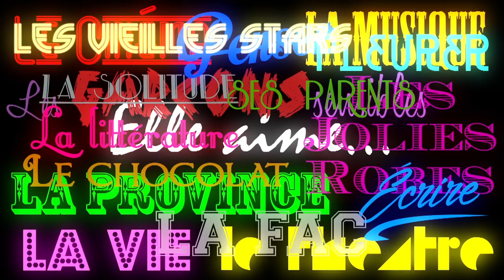MARIE O - Bande Annonce Officielle [HD]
Découvrez la vie universitaire parisienne dans les yeux d'une étudiante...

Marie O. Itinéraire d'une étudiante de Paris III

Sortie du premier épisode prévue pour fin Septembre 2014.

Crédits :

Production : Pas2Prod'
Réalisation : Sébastien BERNARD
Scénario : Sébastien BERNARD, Tania WYSS
Montage et étalonnage : Sébastien TRUCHET
Scripte : Dora BAGHRICHE
Son : Maxime GAUTRAND
Mixage : Baptiste TALANDIER
Habillage / FX : Pierre MUNIER
Photographes plateau : Aurélien LACHAMBRE, Fabienne CLOS
Assistante de production : Iléana BIGAIGNON

Avec Tania WYSS, Roxane BRET, Pierre MUNIER, Geoffroy ROSE, Audrey HEVE, Pierre ITARD, Auxane BOURREILLE, Clara ROUCHE, Nolwenn DUQUENOY, Audrey BONDURAND, Raphaëlle CONQUET, Solène CUDENNEC, Léopoldine PHILIPPE, Quentin AUROUET, Guillaume ARGIEWICZ, Matthias DESTREBECQ, Charlotte RENTZ, Charlène BOURGEOIS, Morane BLANCHARD.